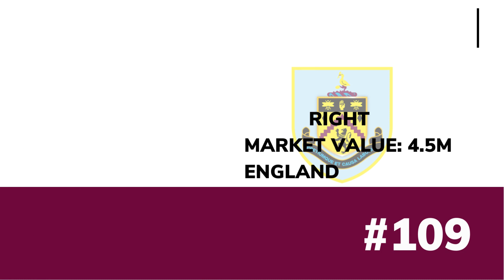Ranking Top 200 Right Winger 2023 | Art Of Crossing | 125-101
100 Best Attacking Midfielders Soccer Players Right Now in 2021. This football ranking video shows the best football players 2022 ranked based on their performance so far in 21/22 season.
Top 10 Defensive Midfielders in Football 2023
attacking midfielders
defensive midfielders
central midfielders
CDM Fo4
Cdm fifa22
defenders football
midfielder man utd
midfielder real
wonderkid 2022
football wonderkids
125. David Brooks
124. Christian Fassnacht
123. Carlos Vela
122. Tecatito
121. Arnaud Nordin
120. Tyrhys Dolan
119. Alexis Flips
118. Maximiliano Meza
117. Lucas Moura
116. Jorge De Frutos
115. Patrick Ciurria
114. Chris Fuhrich
113. Jan Thielmann
112. Amad Diallo
111. Giovani
110. Gelson Martins
109. Nathan Tella
108. Jamie Bynoe-Gittens
107. Milot Rashica
106. Samu Castillejo
105. Adam Ounas
104. Pedro Neto
103. Sergi Canos
102. Rony Lopes
101. Pablo Solari